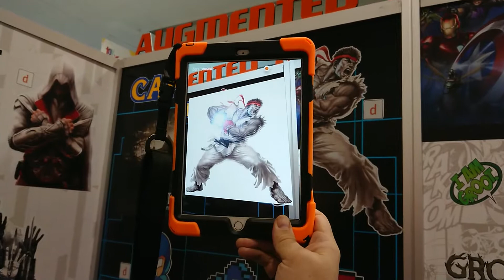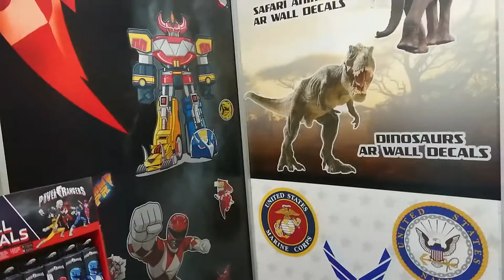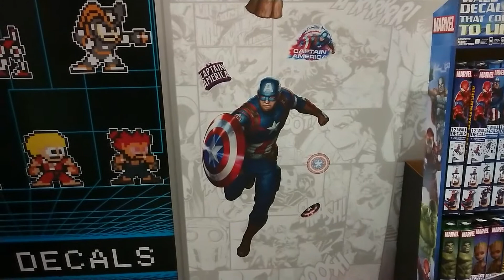Augmented reality stickers wall decal Street Fighter New York City Toyfair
New York City NYC Toyfair Decal Stickers
Augmented reality